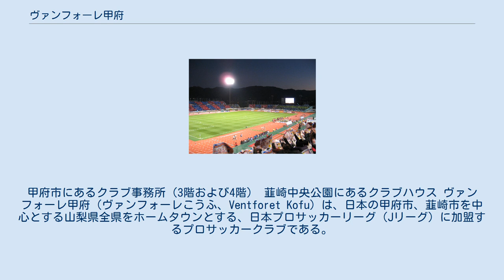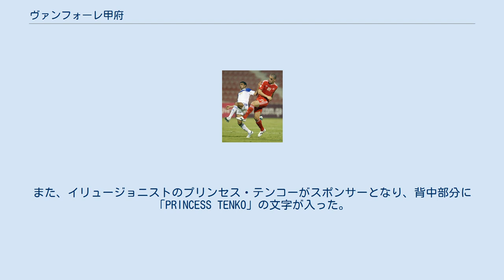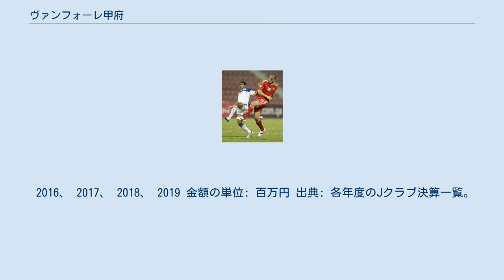ヴァンフォーレ甲府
甲府市にあるクラブ事務所（3階および4階） 韮崎中央公園にあるクラブハウス ヴァンフォーレ甲府（ヴァンフォーレこうふ、Ventforet Kofu）は、日本の甲府市、韮崎市を中心とする山梨県全県をホームタウンとする、日本プロサッカーリーグ（Jリーグ）に加盟するプロサッカークラブである。
 名前の由来となった風林火山の旗 1999年にJリーグへ加盟。
チーム名はフランス語の「Vent（風）」と「Forêt（林）」を合わせた造語で、戦国時代の武将の武田信玄の旗印である「風林火山」に基づいている。
また、母体企業を持つJリーグクラブがある 一方で、ヴァンフォーレは特定の母体企業を持たず、地元山梨の会社などの小口スポンサーの支援を受けている。
ホームタウンは、Jリーグ加盟時は「甲府市、韮崎市を中心とする30市町村」（「平成の大合併」に伴ってその後13市町村）であったが、2005年7月より「甲府市、韮崎市を中心とする山梨県全県」となった。
 オフィシャルショップは甲府中央商店街「かすがもーる」の一角に「まちなかヴァンフォーレプラザ」があり、ホームゲームのチケット販売やクラブサポーター入会受付、グッズ販売も行なっている。
また、岡島百貨店6階にもグッズ販売を置いているコーナーがある。
 ホームスタジアムはJIT リサイクルインク スタジアムである（詳細は#スタジアムを参照）。
練習場についてはヴァンフォーレ甲府の練習場を参照のこと。
 マスコットは甲斐犬をモチーフにしたヴァンくん（2006年6月12日より）、フォーレちゃん（2009年3月1日より）である。
 アンセムは2014年までチーム独自のものは存在せず、入場時はJリーグ公式アンセムを使用している。
2015年より地元山梨出身で元レミオロメンのボーカルであった藤巻亮太制作のアンセムを使用することが決定している。
 1965年に鶴城クラブを拡大化した甲府サッカークラブが前身。
1972年よりJSL2部、1992年よりジャパンフットボールリーグに参入。
1995年にヴァンフォーレ甲府にチーム名を変更した。
1997年2月に運営法人となるヴァンフォーレ山梨スポーツクラブを設立。
1998年にJリーグ加盟が承認され、1999年からのJリーグ ディビジョン2（J2）参加が決まった。
 ライセンスの問題 からそれまで指揮をとっていた塚田雄二に代わり、勝俣進が監督に就任 した。
リーグ戦は開幕10試合未勝利などを喫し、最下位の成績。
また、人件費抑制など経費削減に努めたものの、ユニフォームスポンサーがゼロに陥るなど広告収入が激減、さらに関心の薄さや低迷するチームが影響し、観客の伸び悩みにより3年連続の単年度赤字に陥った。
 S級指導者ライセンスを取得した塚田が監督に復帰。
リーグ戦は2年連続最下位に終わり、第4節の仙台戦の勝利を最後に第33節の新潟戦に勝利するまで6連敗と19連敗を含む26試合未勝利（後述）を記録した。
また、入場者数は浦和戦を除き3,000人を超えた試合が開幕戦のみであり、1,000人を割る試合が5試合あった。
登録選手は24人でうち6人がアマチュア契約、さらにプロ契約での途中退団者が発生し選手が不足したことからフィジカルトレーナーだった鶴田道弘と急遽プロ契約を結びやりくりせざるを得ない状況であった（鶴田はこのシーズンのみで再び引退）。
 前年度シーズン終了直前に経営危機問題が発覚し、チームの存続が危ぶまれることとなる。
 存続運動などの結果条件付で2001年の参戦が決まり、上永吉英文が強化部長に就任 するとブラジルのSEパルメイラスと提携を結び、監督のルイス・ドス・ヘイス・ゴンサルベス及び5人のブラジル人選手の無償提供を受ける。
ヘイスをはじめブラジル人選手の来日が大幅に遅れるなど足並みが揃わないまま開幕を迎え、J1昇格目前の仙台にホームで勝利するなどしたが3年連続最下位の成績。
また、98失点はJリーグ最多失点記録となった。
経営面は3つの存続条件を全て達成すると共にJ参入3年目にして初めて単年度黒字を計上し、翌年度以降のチームの存続が決定した。
なお、この年を以て甲府クラブ時代から在籍し、公務員Jリーガーとしてプレーしていた石原大助が引退。
翌年以降は全選手がプロ契約のみとなる。
 パルメイラスとの提携を解除し、清水エスパルスと提携を結んだ（別掲）。
また、監督に大木武が就任。
藤田健、倉貫一毅、石原克哉、水越潤の活躍もあり12チーム中7位に入った。
ま...